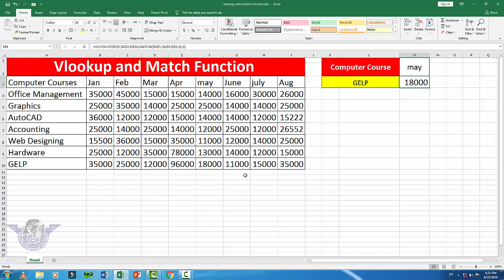How to use Vlookup + Match function || Excel formulas and function in urdu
match and vlookup
vlookup with match function
excel formulas
excel functions
excel formulas vlookup
computer excel
office 2016
excel training course,
excel formulas in urdu,
excel function in hindi,
full excel training in urdu,
falcon computer academy,
kewal vijay,